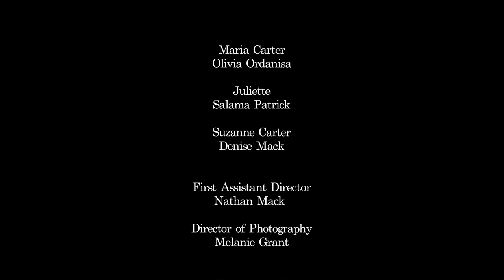Pieta (Short Film)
Pieta, a short which was done for a Directing Course, examines the relationship between a dying mother, her estranged daughter and her nurse and the big secret that keeps them all apart.